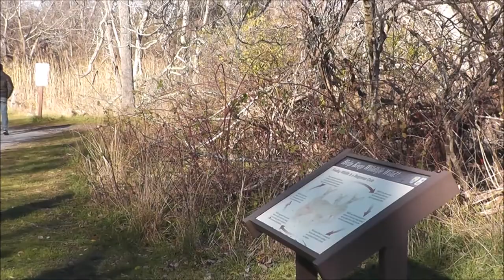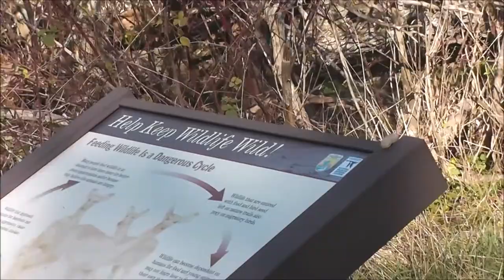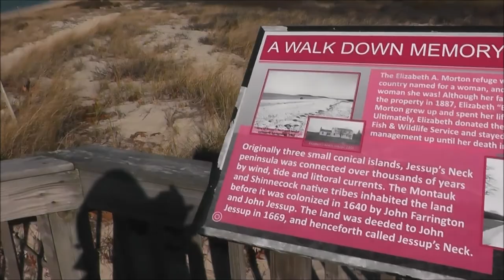ELIZABETH A. MORTON NATIONAL WILDLIFE REFUGE 2022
HomerEddie1 shows us Elizabeth A. Morton National Wildlife Refuge!